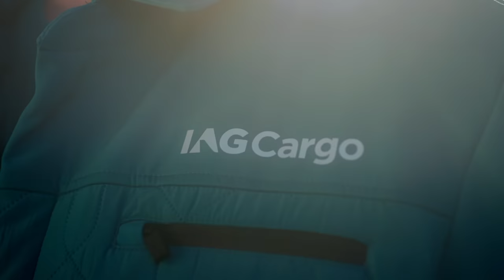British Airways x Ozwald Boateng | Our New Uniform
British Airways has unveiled a new uniform for the first time in nearly 20 years.

Designed by British Savile Row fashion designer and tailor Ozwald Boateng, OBE, the new uniform takes inspiration from our people and the experience of flight.